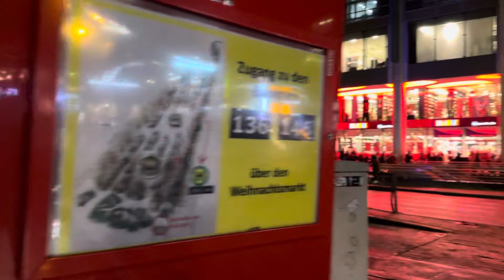Köln , Neumarkt,Weihnachtsmarkt | Germany 🇩🇪